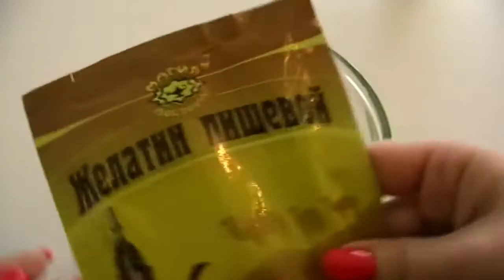How To Make Colors Real Fanta Milk Gummy Pudding Jelly Fanta